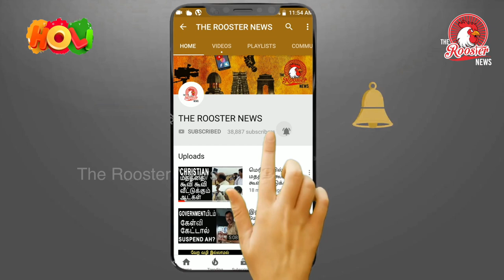ஹோலி பண்டிகை என்றால் என்ன ? I ஹோலி கதை I why do we celebrate holi ? I Holi story I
why do we celebrate holi ? I Holi story I

Further, on the last day of Holi, people take a little fire from the bonfire to their homes. It is believed that by following this custom their homes will be rendered pure and their bodies will be free from disease. At several places there is also a tradition of cleaning homes, removing all dirty articles from around the house and burning them. Disease-breeding bacteria are thereby destroyed and the sanitary condition of the locality is improved.